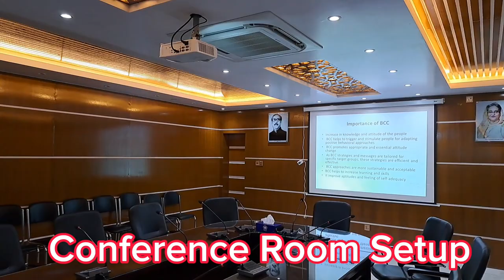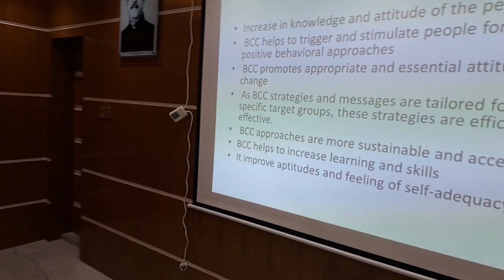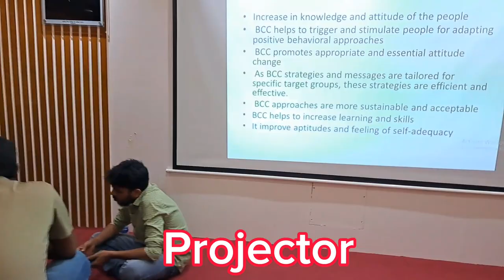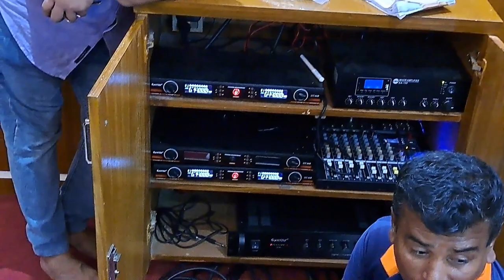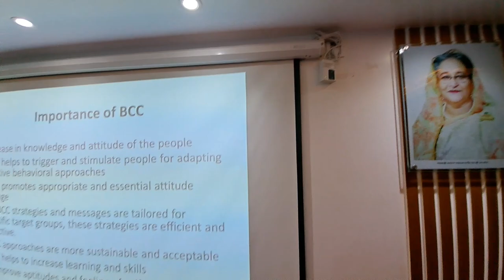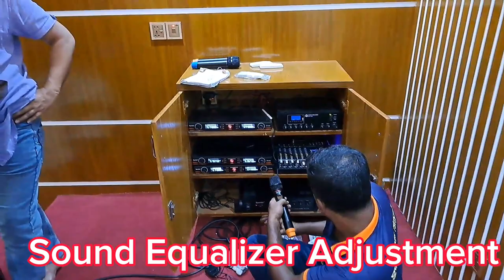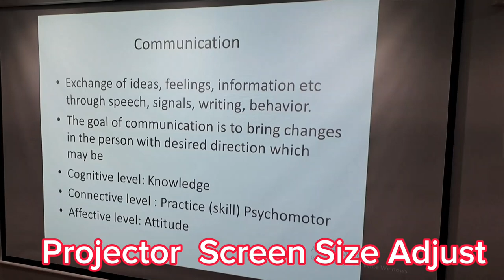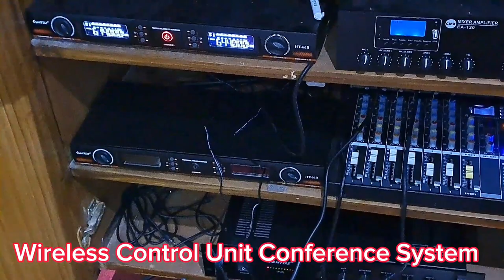Conference Room Setup|The Office Conference Room|Zoom Rooms Appliances|Conference Hall|Meeting Rooms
Hello Guys Welcome To Shuvoraj vlog You Tube Channel
Today In This Vedio I Will Talk About
Video conferencing solutions system and equipment

This Video Is Very Important So Hope Don't Miss This Vedio Anyone